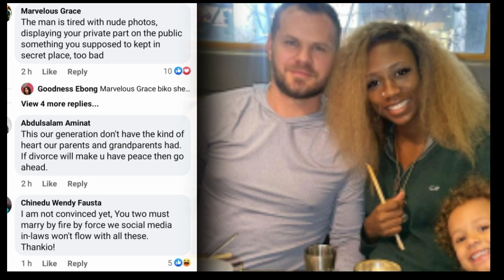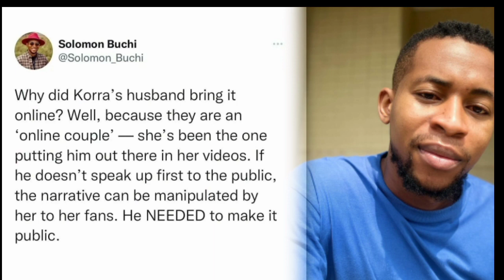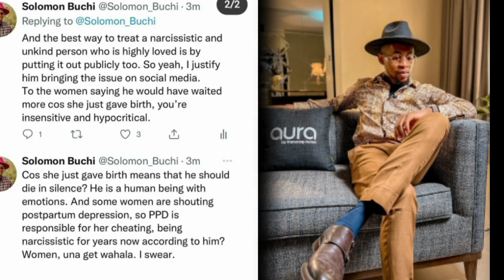Full Video Of Korra Calling Her Husband House Boy Surface Online As They Unfollowed Each Other On IG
Your Favourite Celebrities News Update, Korra Obidi, Justin Dean